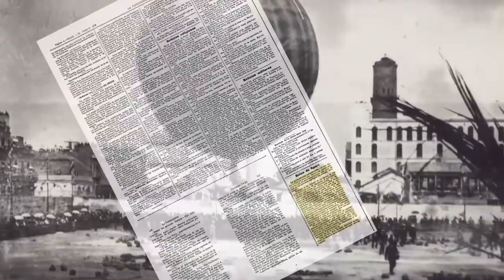Cursa de globus aerostàtics al Poblenou, 1907, exposició MiremElPassat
El 2 de juny de 1907 a les instal·lacions de la fàbrica de Gas Lebon, al Poblenou, s’hi va organitzar una cursa de globus aerostàtics. Patrocinada per l’Ajuntament de Barcelona, la cursa l’organitzava el Real Aéreo Club de España, i era una prova de selecció per a participar en la prestigiosa Copa Gordon Bennet. Antonio Gallardo la va fotografiar.